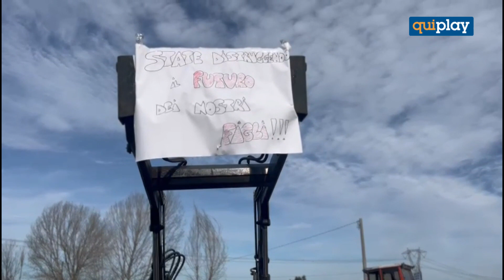Protesta dei trattori, Occhiuto incontra gli agricoltori: «pronti a valutare interventi»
“Sono venuto volentieri per attestare la solidarietà della Regione nella battaglia che voi state conducendo. È chiaro che io sono il presidente della Regione e la solidarietà di chi governa si deve tradurre in atti concreti". così il Presidente della Regione Roberto Occhiuto che stamani ha incontrato gli agricoltori in protesta davanti la sede della Regione da diversi giorni